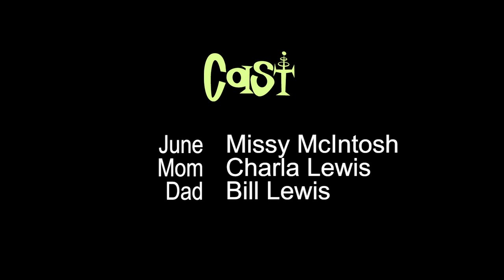NOT FROM AROUND HERE // EPISODE 6 // THIS SUCKS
A day in the life of 2.0.

AWARDS, HONORS, & OFFICIAL SCREENINGS:

Winner - Best Web Series  // Austin Comedy Short Film Festival (Fall 2020)
Winner - Best Makeup and Hairstyling // Indie Short Fest Los Angeles (2020)
Nominee - Best Web & New Media // Indie Short Fest Los Angeles (2020)
Nominee - Best Web Series/TV Pilot // Indie Short Fest Los Angeles (2020)
Nominee - Best First Time Director // Indie Short Fest Los Angeles (2020)
Official Selection - New York Tri-State International Film Festival (2020)
Official Selection - Portland Comedy Film Fest (2020)
Official Selection - Toronto Film Magazine Fest (2020)
Official Selection - Chicago Indie Film Awards (2020)
Official Selection - Lift-Off Global Network Sci-Fi & Fantasy Genre Lab (2020)
Official Selection - Hollywood Golden Age Film Festival (2020)
Official Selection - MidWest WeirdFest (2021)
Official Selection - Full Shot Film Festival (2021)
Official Selection - Roma Short Film Fest (2021)
Official Selection - FlickFair Film Festival (2021)

Writer & Director - Shannon Dee
Producer -  Shannon Dee, Kenneth Rosendo
Director of Photography - Emilio Mejia
Camera Operator - Robin Pabello, Andrew Parrote, Jonathan Sandoval
Editor - Shannon Dee, Brian Hathaway
1st Asst Director - Jason Velo, McKenzie Goodwin
Key Makeup Artist - Olya Tizer
Makeup Stylist - Olga Tarnovetska, Megan Longmeyer
Wardrobe - Shannon Deem Kenzie Harr, Maddy Cuzzupe
Special Effects & Props/Puppet Maker - Natasha Pirouzian, Matt Susterich
Sound - Moses Davis III, Daniel L. Emmons
Sound Design - Danny Garcia
Gaffer - Daniel Tantalean
Grip - Brian Scott, Andric Booker
Production Assistant - Patty King, Andrew Goetten
Colorist - Kenny McMillan
Graphic Designer - Petey Routzahn
Cartoonist - Tyler Waite
Main Title Animator - Mark Olsen
Story - Shannon Dee, Kenneth Rosendo

Starring - Jasmine Dubauskas, Shannon Dee, Missy McIntosh, Ross van Dongen, Kenneth Rosendo, Horace Gold, Max Hawksford, Kenzie Harr, Maxi Witrak, Michael Klimkowski, Ric Rosario

PRESS:

"Not From Around Here Shows You A Whole New World" by Matt Levy